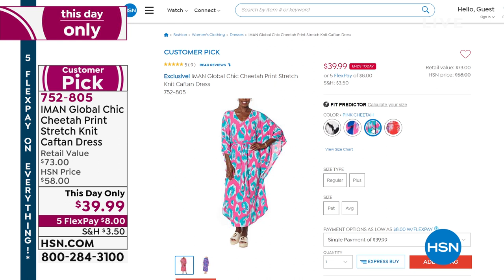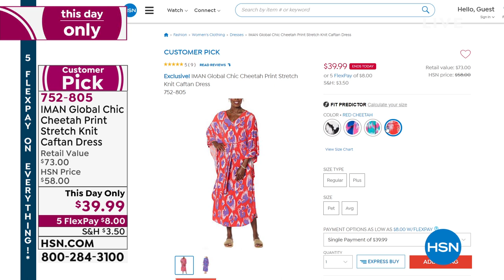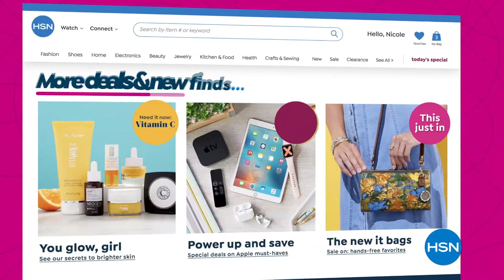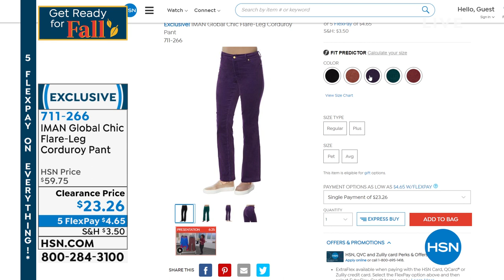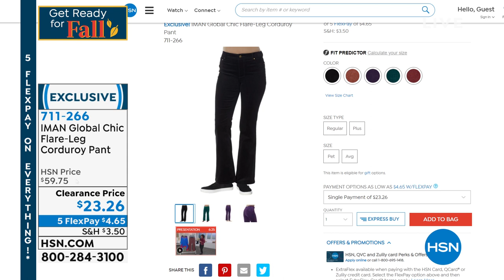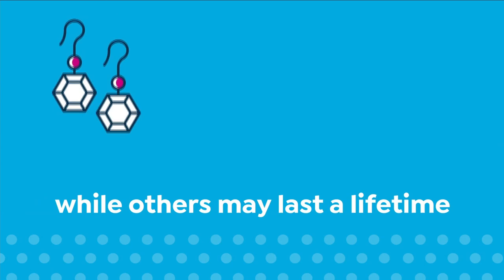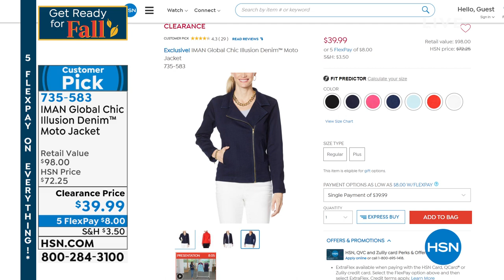HSN | IMAN Global Chic Fashions 08.08.2021 - 04 PM